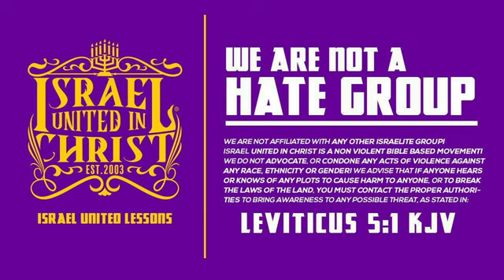WHAT DOES IT MEAN TO CONFESS AND BELIEVE?? || 15 Minutes W/ The Captains